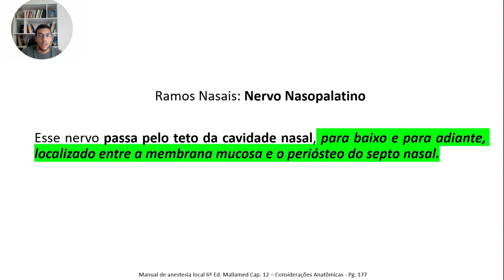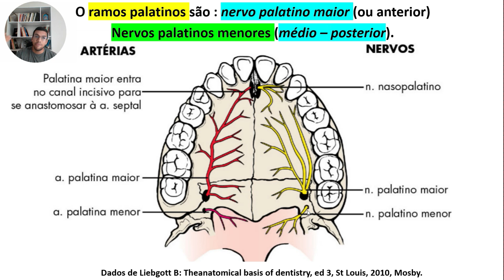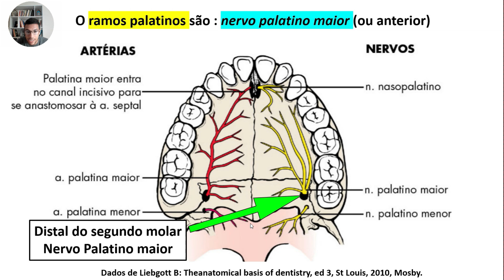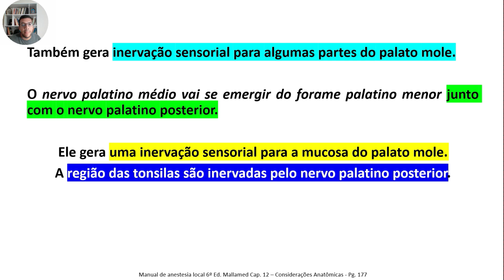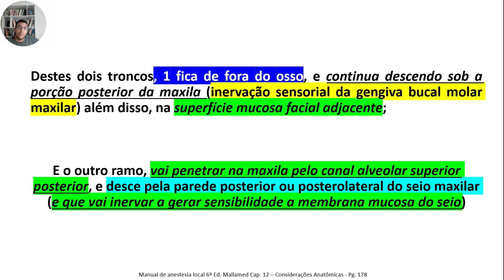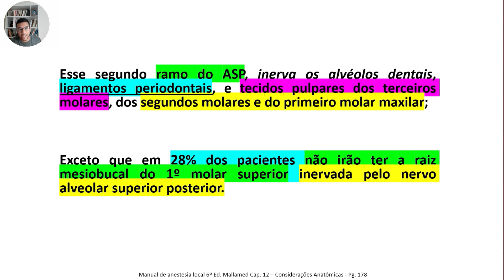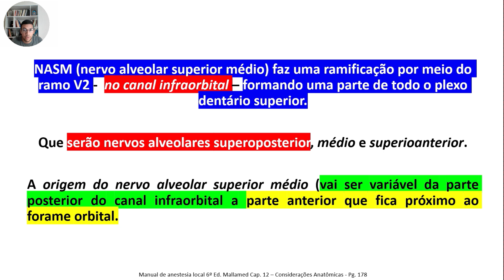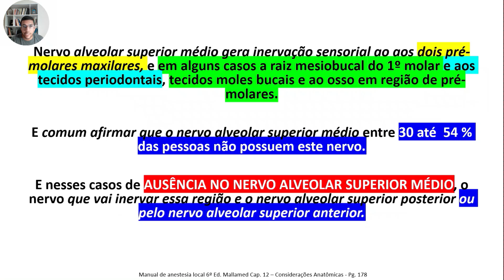Anatomia dos Nervos Alveolares Superiores e Nervos Palatinos - Aula 72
OdontoFLIX dos livros INTEIROS... Atualização diária!

Nessa aula, iremos compreender um pouco mais sobre o nervo maxilar (V2) e como ele ramifica para a região nasal e palatina.

O canal por onde passa o nervo nasopalatino será o canal incisivo. Quando ele atravessar esse canal, irá inervar a região anterior da maxila. Esse nervo nasopalatino inerva a pré-maxila, da região do canino até o incisivo central. Anteriormente ao canino, os ramos palatinos são responsáveis por inervar a porção posterior do palato.

O nervo palatino maior está localizado mais anteriormente, enquanto o nervo palatino menor está mais posterior na maxila. Para chegar ao forame palatino maior, o nervo palatino maior precisa sair do gânglio pterigopalatino, descer pelo canal pterigopalatino e sair no palato duro através do forame palatino maior, situado próximo à distal do segundo molar.

O nervo palatino maior inerva toda a região do palato, indo até a área do primeiro pré-molar. É importante destacar que o nervo alveolar superior posterior, que se origina do nervo maxilar, desce para a região pterigopalatina. Antes de entrar na órbita, ele desce para a fossa pterigopalatina. Um dos ramos desse nervo entra no osso maxilar, enquanto outro ramo permanece fora dele. O ramo do nervo alveolar superior posterior que não entra no osso maxilar inerva a gengiva bucal da mucosa vestibular e os tecidos adjacentes. O segundo ramo do nervo alveolar superior posterior entra na parede posterior do seio maxilar até alcançar os alvéolos dentais, inervando os dentes e os tecidos pulpares dos primeiros, segundos e terceiros molares.

Existe uma porcentagem da população que não possui o nervo alveolar superior médio. Nesses casos, o nervo alveolar superior anterior ou posterior será responsável pela inervação da região dos dentes pré-molares, caso o paciente não tenha o nervo alveolar médio.

Quando o nervo nasopalatino entra no seio maxilar, na sua parede anterior, ele se ramifica para formar todo o plexo dentário responsável pela inervação dos dentes anteriores do paciente.